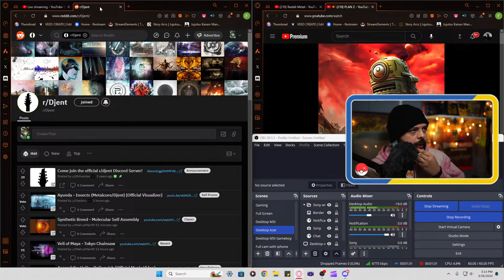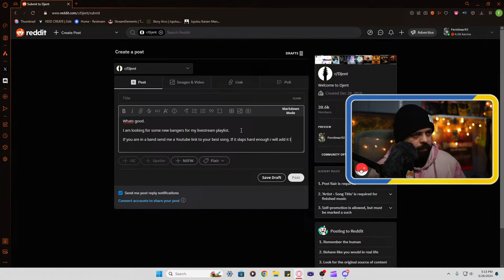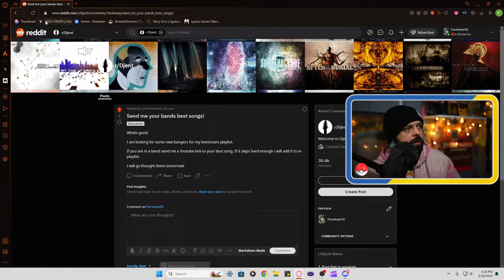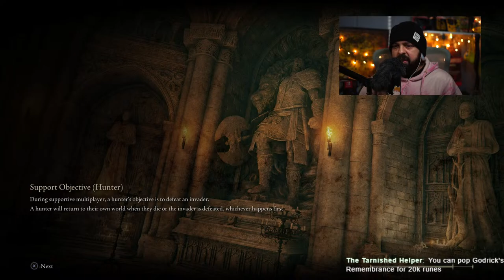🔴LIVE🔴CAN WE GET SOME MAIDENS IN CHAT??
Keep sending me your music at my discord!

Image by